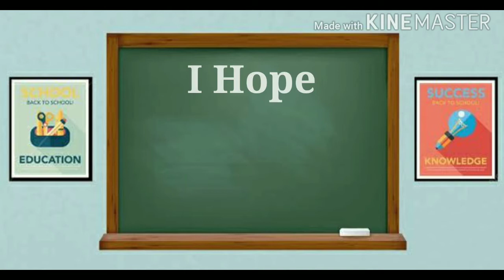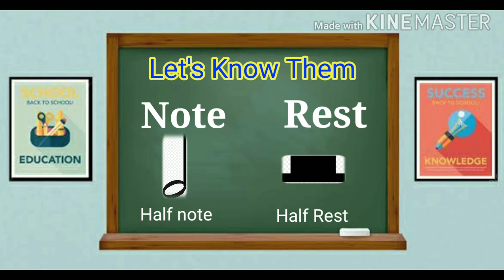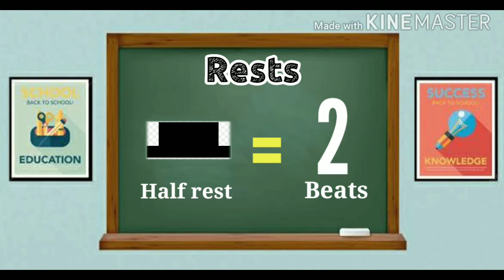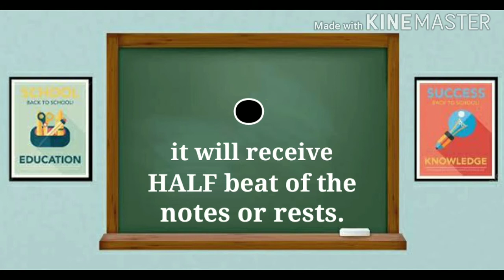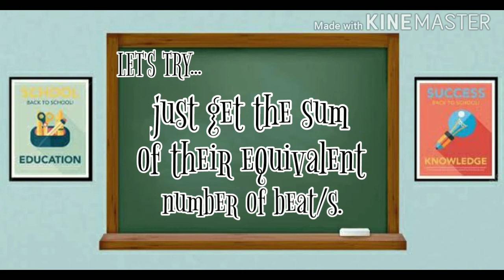Notes, Rests and Beats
Let's learn one of the fundamental elements of music which are the notes and rests through familiarization of their symbol and their equivalent number of beats.

music lessons
learning video clip